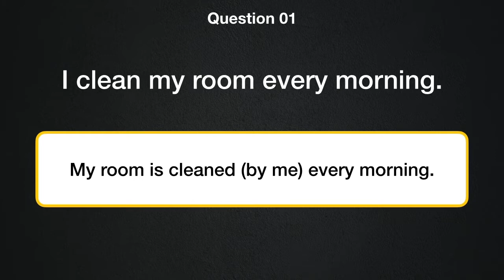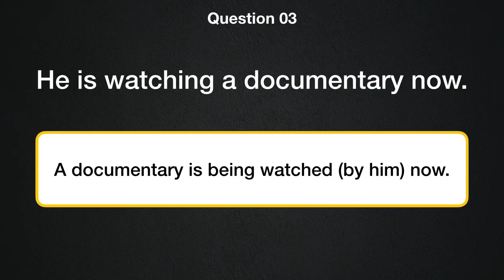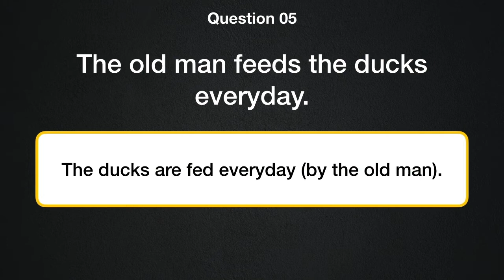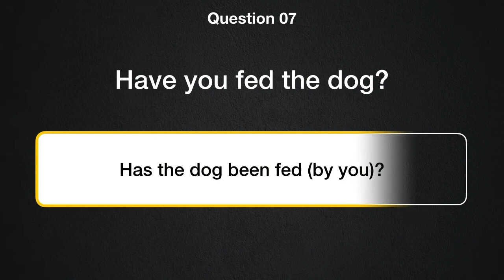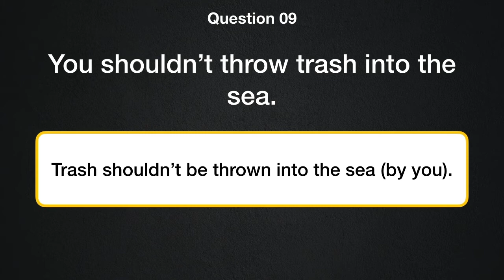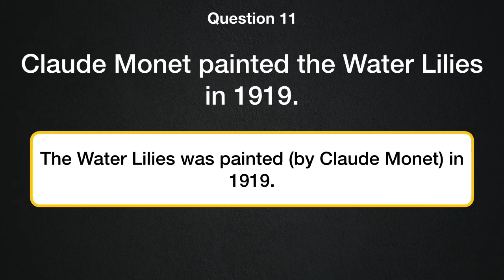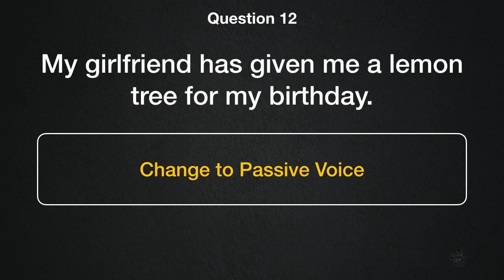Change to the Passive Voice Test | Test Your English Grammar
Test your grammar in English with this quiz on Passive Voice. Change the sentences to the passive voice before time runs out.

Could you figure out the correct answer before time's up?

🗣 How to improve your English level?
You can enhance your English in a variety of ways, but it always boils down to practice and repetition.

Learning a language can be unnerving, but like playing an instrument or participating in sports, it is a skill. Vocabulary and language development will be enhanced by frequent exposure to the language (like watching my videos).

Make it a habit to read the words and phrases out loud to improve your speaking abilities. Your brain is stimulated to learn the structure and pronunciation of the language.

The more you practice and repeat, the better your English proficiency will become (or any language you decide to learn).

👀 Explore the channel for more English quizzes and boost your English 🚀